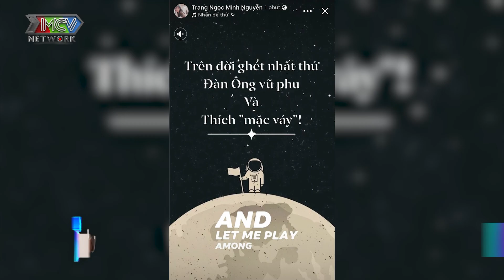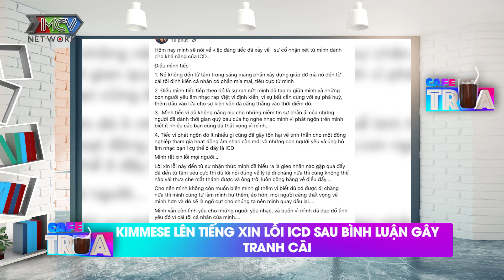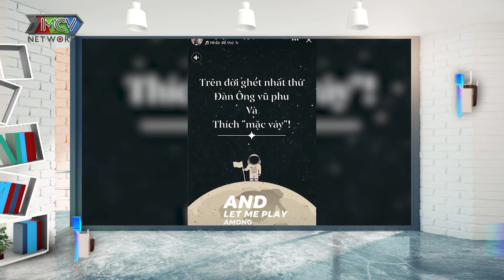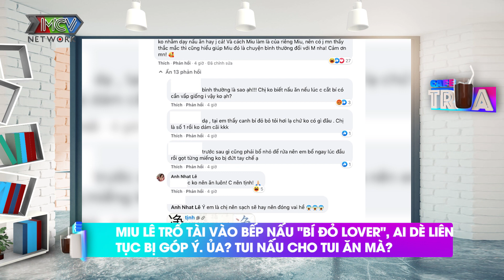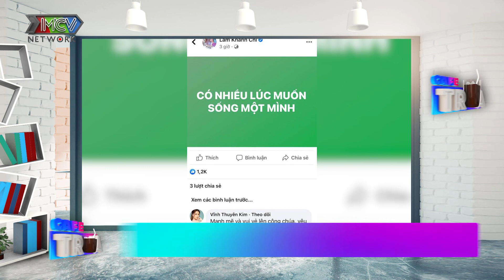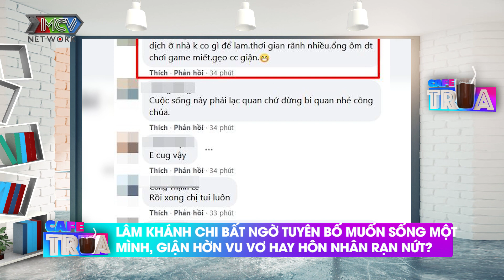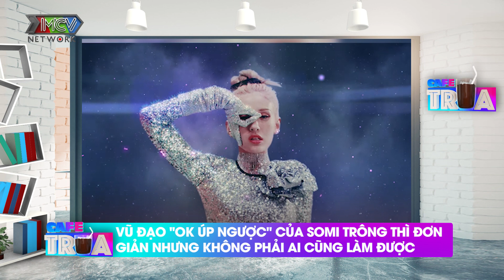Cafe Trưa - 07.08.2021 : Top 13 sao Hàn có mức cát-xê quảng cáo 'khủng' nhất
Cafe Trưa - 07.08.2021 : Top 12 sao Hàn có mức cát-xê quảng cáo 'khủng' nhất

1. NÓNG: NGÔI SAO THÁI LAN BỊ BẮT KHẨN CẤP VÌ TÌNH NGHI HẠ SÁT BẠN GÁI
2. KIMMESE LÊN TIẾNG XIN LỖI ICD SAU BÌNH LUẬN G Y TRANH CÃI
3. "BÉ" XU N NGHI CHIA SẺ CUỘC SỐNG 10 NĂM Ở MỸ VÀ QUÁ TRÌNH TỰ ĐIỀU TRỊ COVID-19 TẠI NHÀ
4. NHỮNG SAO HÀN ĐƯỢC TRẢ TIỀN QUẢNG CÁO CAO NHẤT
5. NỬA ĐÊM, ĐÀM THU TRANG ĐĂNG STATUS HỎI TỘI “KẺ” CÔNG KHAI ÔM CHỒNG MÌNH
6. HẬU ỒN ÀO LY HÔN, LƯƠNG MINH TRANG ĐĂNG ĐÀN TỎ THẲNG THÁI ĐỘ VỀ MỘT NGƯỜI ĐÀN ÔNG VŨ PHU
7. MIU LÊ TRỔ TÀI VÀO BẾP NẤU "BÍ ĐỎ LOVER", AI DÈ LIÊN TỤC BỊ GÓP Ý. ỦA? TUI NẤU CHO TUI ĂN MÀ?
8. L M KHÁNH CHI BẤT NGỜ TUYÊN BỐ MUỐN SỐNG MỘT MÌNH, GIẬN HỜN VU VƠ HAY HÔN NH N RẠN NỨT?
9. NETIZENS TRANH CÃI VỀ GIỌNG CA BÍ ẨN TRONG BTS HÁT LOVESICK GIRLS CỦA BLACKPINK
10. VŨ ĐẠO "OK ÚP NGƯỢC" CỦA SOMI TRONG BÀI COMEBACK TƯỞNG MỚI MÀ CŨ, TRÔNG THÌ ĐƠN GIẢN NHƯNG KHÔNG PHẢI AI CŨNG LÀM ĐƯỢC

🔔 KHUNG GIỜ PHÁT SÓNG:
+ 11h45 và 18h hàng ngày trên kênh Youtube VIỆT NAM TOP NEWS